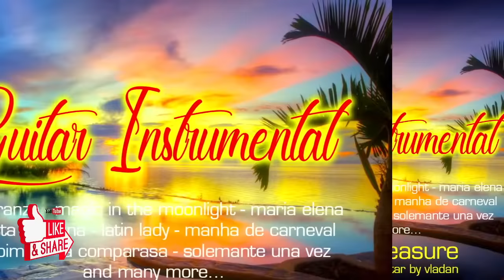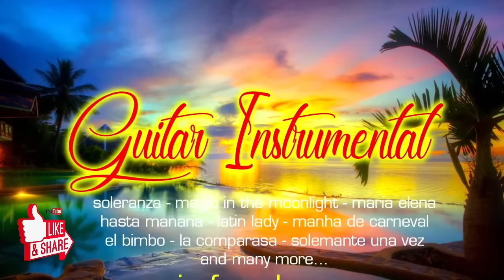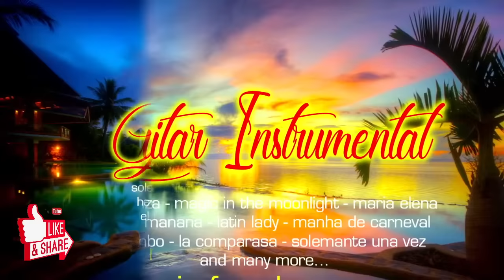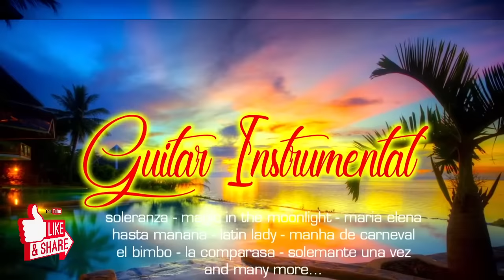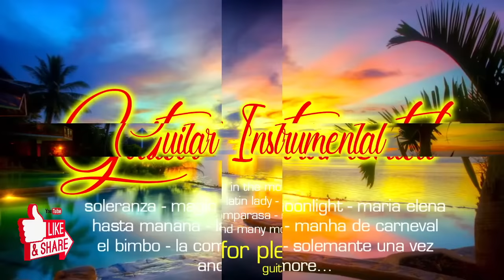Guitar Instrumental - Music For Pleasure HQ audio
Guitar Instrumental - Music For Pleasure
Guitar cover by Vladan

Magic is the Moonlight 0:01
Cherry Pink And Apple Blossom White 2:32
Soleranza 4:43
Solamante una Vez  8:30
Where`s this Ship 10:48
Pa' Todo el Año
Samba de Orfeo
Maria Elena
Manha de Carnaval
Tempera
Historia De Un Amor
Sway
O Milionário
La Comprasa
El Bimbo
Latin Lady
Decembar
Litlle Girl
Adios Amigo
Few Notes For Anna
I Love You a Litlle Fool
A Morning In Cornwall
Flowers in the Hair